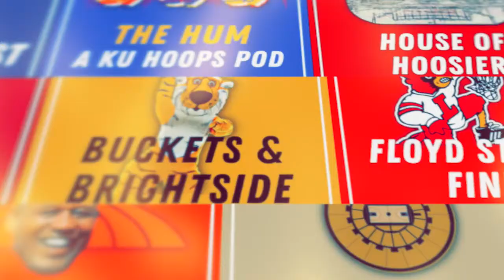Preview: Purdue's NCAA Tourney draw | Is Purdue cursed?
The Old Gold Show looks at the Midwest bracket, Purdue's path to Phoenix, and preview Purdue's #16 seeds.

And we know, the glasses on Casey are ridiculous. He lost a fight to a poison ivy plant.

Like the shirt Ledman's wearing?

Don't forget, you can find The Old Gold Show and all your other Purdue coverage on the Autograph app.

 / thefieldof68

Andrew Ledman:

 / hammerandrails

Casey Bartley:

 / cbartleyrivals

 / fieldof68

 / thefieldof68